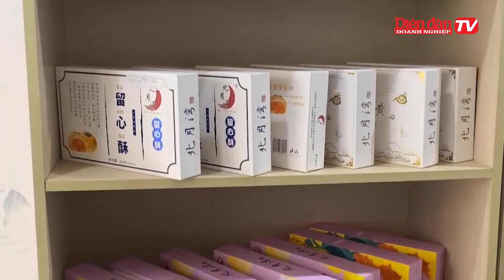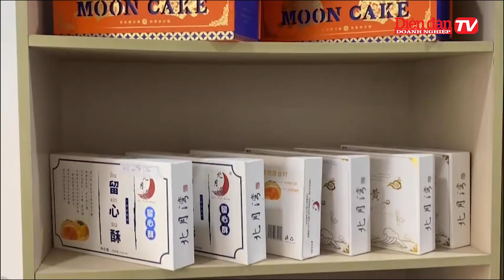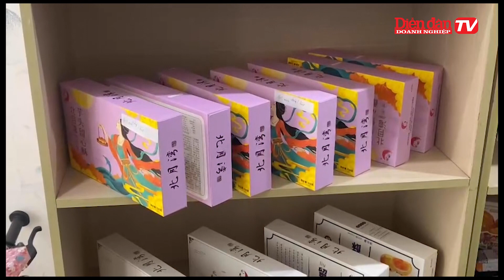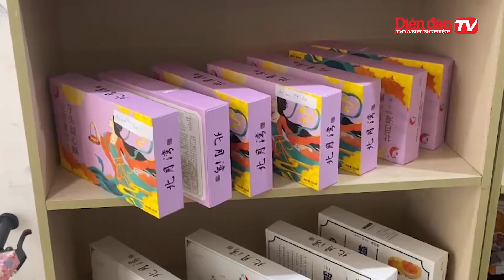TP.HCM: Liên tiếp phát hiện nhiều hàng hoá không rõ nguồn gốc